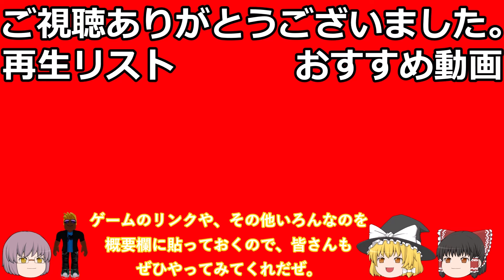VOICEBOX人気キャラ初出演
僕のチャンネルと僕からのおすすめの動画、再生リストです。登録よろです。